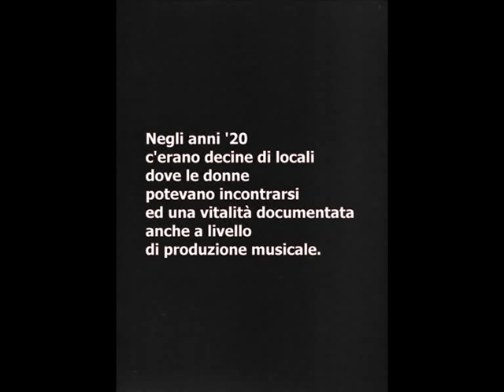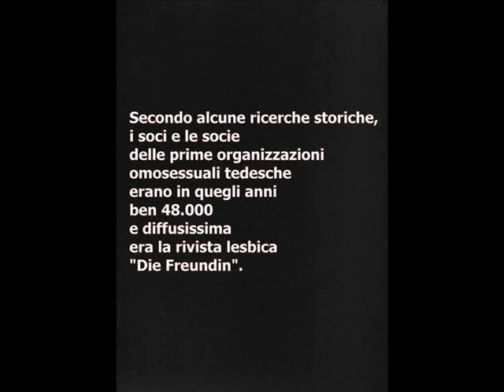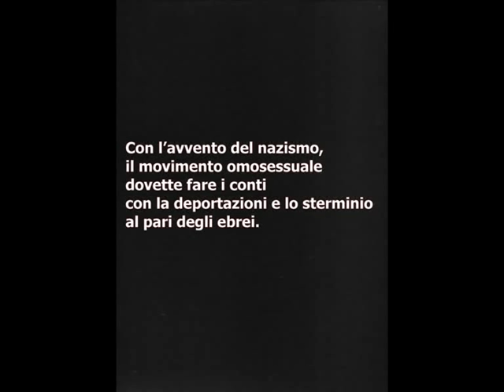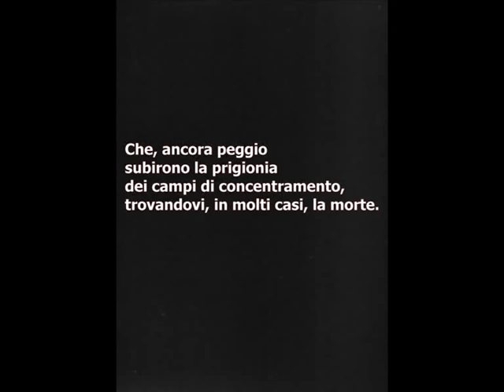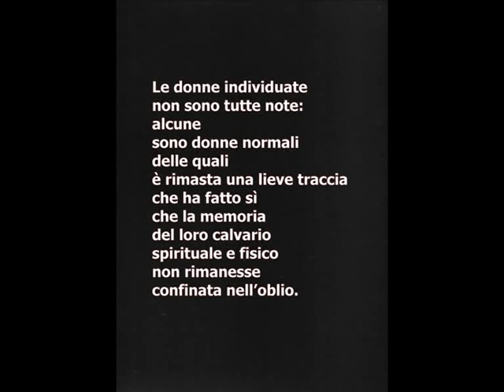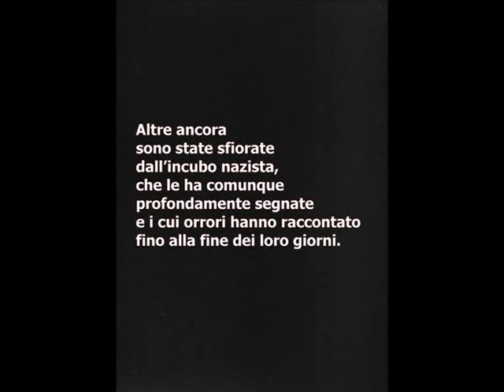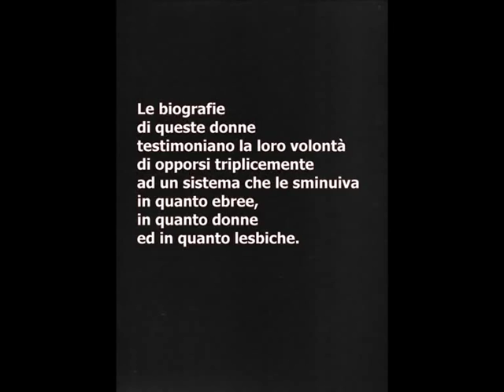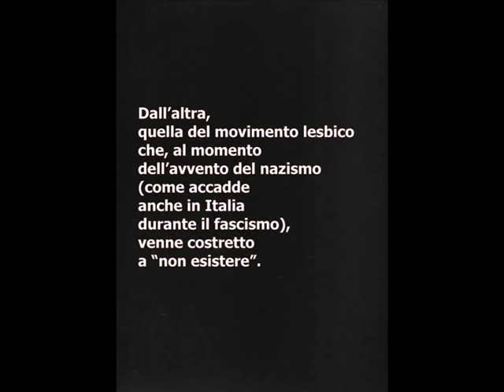DER PUFF frammenti cantati di corpi internati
DER PUFF
frammenti cantati di corpi internati
di Francesca Falchi

con Francesca Falchi e Marta Proietti Orzella
Direzione musicale Ennio Atzeni

PRIMA NAZIONALE nel gennaio 2013 alla III Edizione della rassegna Sguardi S-velati: punti di vista al femminile
Cassero di Bologna per la Settimana della Memoria 2013 con il contributo di Arcilesbica Bologna.
Il primo studio dello spettacolo ha partecipato alla XVIII edizione de Il garofano verde-scenari di teatro omosessuale a cura di Rodolfo Di Giammarco

LO SPETTACOLO
Numerose furono le lesbiche, più o meno note che combatterono strenuamente il nazismo a rischio della propria vita, che furono costrette all'esilio o, che, ancora peggio subirono la prigionia dei campi di concentramento, trovandovi, in molti casi, la morte.
Lo spettacolo si propone di raccontare, utilizzando la forma del cabaret, le storie di queste donne, utilizzando come punto di partenza ideale Il Macinapepe (Die Pfeffermühle) di Mann-Giehese: le canzoni "lesbiche" dell'epoca si intrecceranno con brevi monologhi e dialoghi che esaltino la grevità dell'argomento, stemperata dalla levità dell'intrattenimento goliardico.
Le donne individuate non sono tutte note: alcune sono donne normali delle quali è rimasta una lieve traccia che ha fatto sì che la memoria del loro calvario spirituale e fisico non rimanesse confinata nell'oblio; altre sono artiste che hanno contribuito con il proprio lavoro a denunciare la situazione di bestialità nella quale la Germania era precipitata con l'avvento del nazismo e con il conseguente genocidio programmato del popolo ebraico.
Altre ancora sono state sfiorate dall'incubo nazista, che le ha comunque profondamente segnate e i cui orrori hanno raccontato fino alla fine dei loro giorni.
Da Frieda Belifante a Christa Winsloe, da Charlotte Salomon ad Hanna Hoch, da Henny Schermann ad Elli Smula, da Elisabeth Wust e Felice Schragenheim ad Annemarie Schwarzenbach e Claude Cahun, fino alle sopracitate Erika Mann, Therese Giehse e Claire Waldof e alle tante rimaste sconosciute.
Le biografie a volte complete a volte frammentarie di queste donne testimoniano la loro volontà di opporsi triplicemente ad un sistema che le sminuiva in quanto ebree, in quanto donne ed in quanto lesbiche e ad una situazione politica che ne condannava la condotta "morale" colpendole direttamente attraverso la deportazione o costringendole all'esilio.
La scelta di trattare questo argomento è stata dettata dalla volontà di mettere in luce una Storia/storia omessa: da un lato quella legata all'azione fattiva mirata alla salvezza del popolo ebraico ed al disvelamento dei piani nazisti nei confronti degli ebrei,  delle minoranze e dei "deviati" dall'altra quella del movimento lesbico che al momento dell'avvento del nazismo (come accadde anche in Italia durante il fascismo) venne costretto a "non esistere"

Francesca Falchi
Cagliari, 1970. Nel 1994 si diploma alla Scuola di Teatro di Bologna. Nel 2003 pubblica il saggio El juanero Pasolini e la Spagna. Nel 2007 debutta con il suo primo testo teatrale Frida che nacque due volte, messo in scena dalla compagnia teatrale Fueddu e Gestu. Nel 2009 è finalista con Frida che nacque due volte al Premio di drammaturgia Oltreparola. Nel giugno del 2010 debutta con Il lupo e il cielo spinato. La favola nera di Esther H. (autrice ed interprete) sulla figura di Etty Hillesum. Nel giugno 2011 è ospite della rassegna Garofano verde 2011 con Der puff-primo studio. Nel settembre 2011 è finalista alla II edizione del Premio di Drammaturgia Avamposti d'Autore con il testo Degeneration/Degenderation. Nel novembre 2011 il saggio El juanero- Pasolini e la Spagna esce tradotto in Spagna dalla casa editrice Alreves di Barcellona. E' finalista alla X edizione del Premio Nazionale di Letteratura e Teatro Nicola Martucci-Città di Valenzano 2012 sezione Premio Attore, con il monologo Giovanna D'Arco (autrice ed interprete). E' vincitrice della I edizione del Premio Lunarte Festival 2012 con il monologo L'Alba della sposa che ha debuttato a dicembre in Prima nazionale al Castello di san Michele a Cagliari all'interno del progetto Six memos  di Daniele Ledda. E' semifinalista ai Teatri del Sacro 2013 con il progetto CANOSSARIUM  del quale è ideatrice, autrice della drammaturgia ed interprete (in scena con lei Rita Atzeri) presentato  da Il crogiuolo di Mario Faticoni.